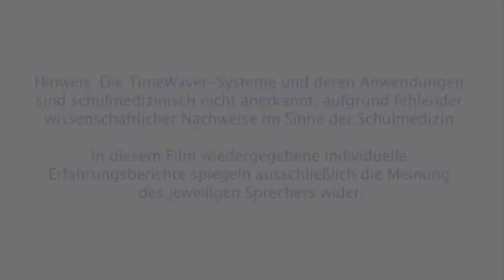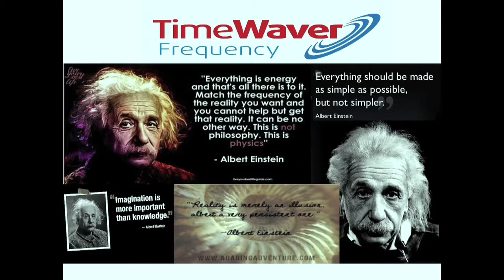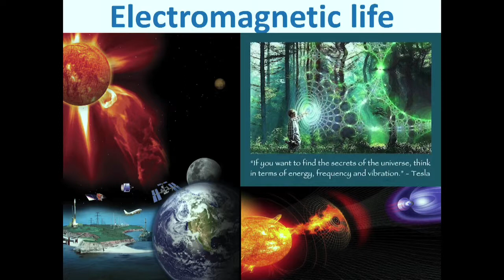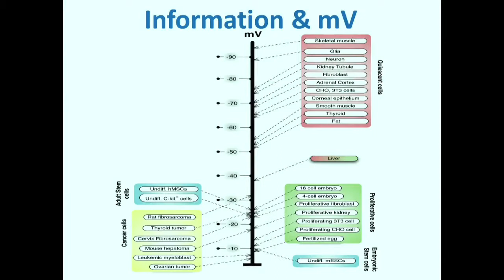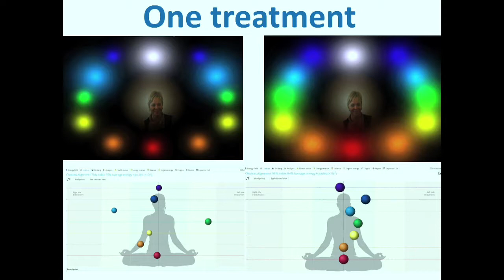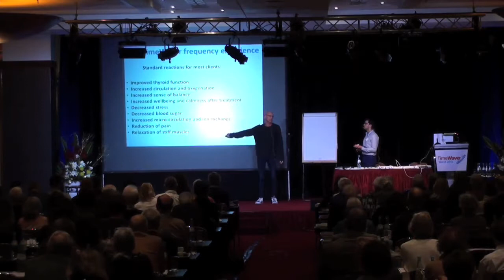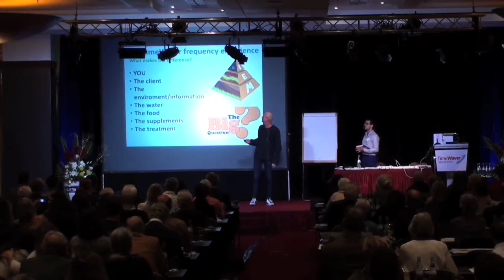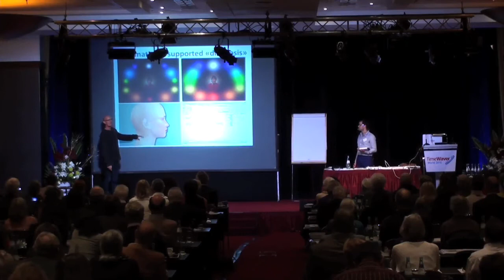Speech on electromagnetism, health and TimeWaver frequency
TimeWaver World 2015 symposium. Jan Poleszynski CEO of Uno Vita AS and integrative medicine practitioner spoke on the connection between our existence, health and electromagnetism (frequency). Includes practical tips for practitioner and examples therapy success stories.

No Medical Claims:
We do not make any medical claims about the ability to treat or cure any diseases or medical conditions. While there is ongoing research exploring the potential health benefits of the Healy and Deep Cycle, more evidence is needed to establish conclusive claims. We encourage you to conduct your own research and discuss any questions with your healthcare provider.

Individual Needs:
It is important to remember that individual needs and responses to wellness products can vary greatly. What works well for one person may not be suitable for another. Always prioritize the advice of your healthcare professional when making decisions about your health and well-being.

The information provided is offered as a general overview and should not be construed as personalized medical advice. We cannot be held liable for any decisions or actions taken based on the information provided.

Jan F. Poleszynski